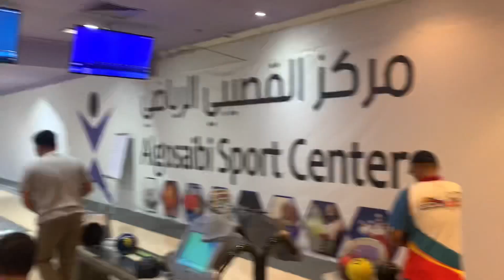23rd Filbowler 3rd Presidents Cup: Game 2/6